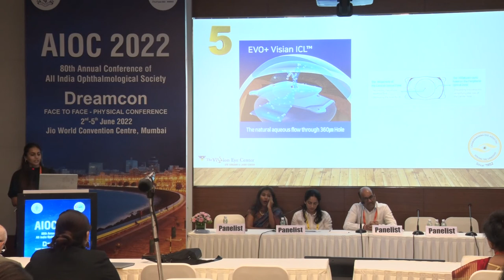AIOC2022 GP163 topic Dr Pooja Mehra Phakic IOL is the choice